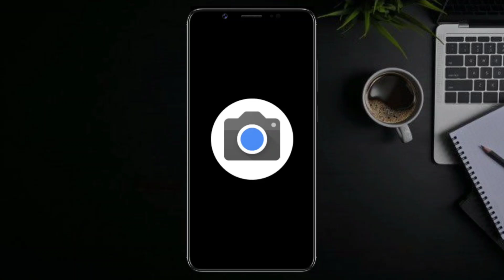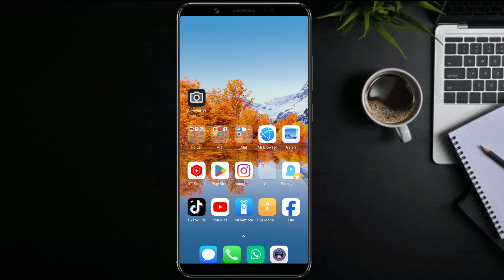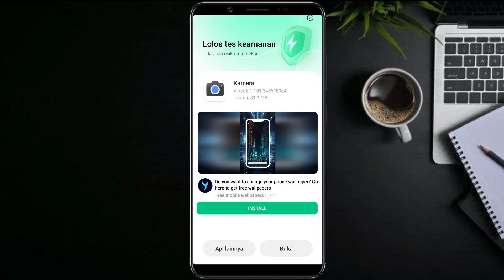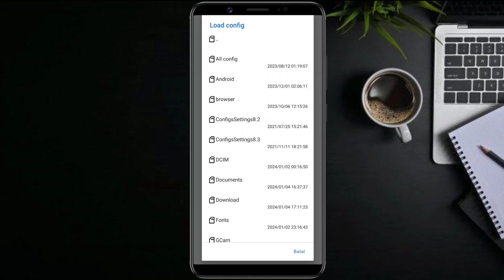Terbaru 🔥 Tutorial Cara Pasang Gcam Dan Config Terbaik Redmi Note 13 - Google Camera Redmi Note 13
Tutorial Cara Install Gcam Dan Config Terbaru Video Stabilizer Siang Malam Redmi Note 13 Tanpa Password | Google Camera Redmi Note 13 Terbaru

( LINK GCAM)

(LINK CONFIG)